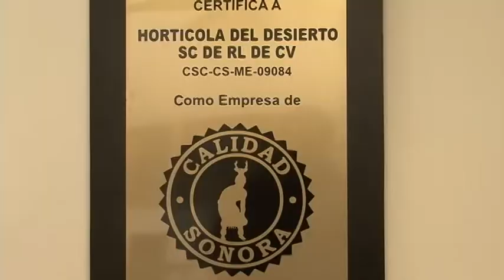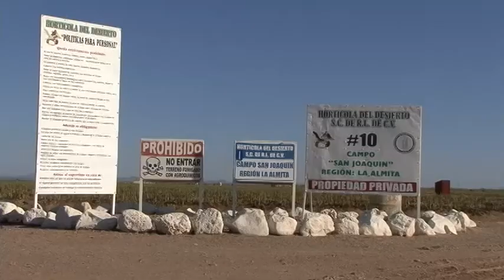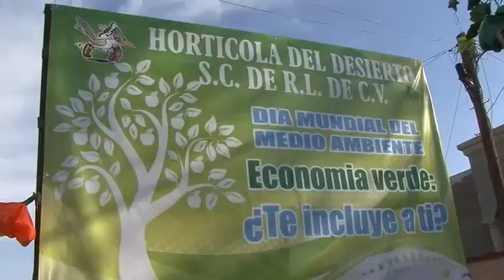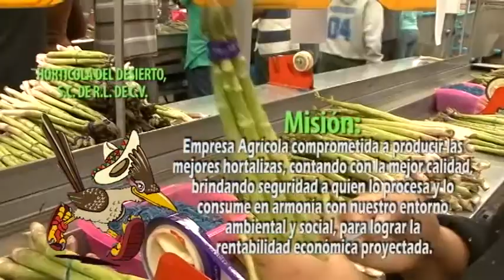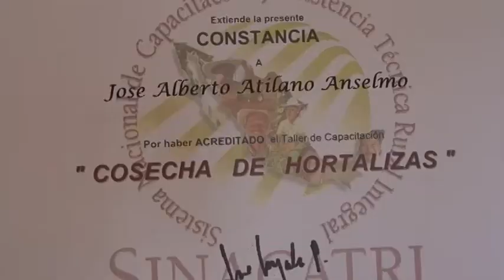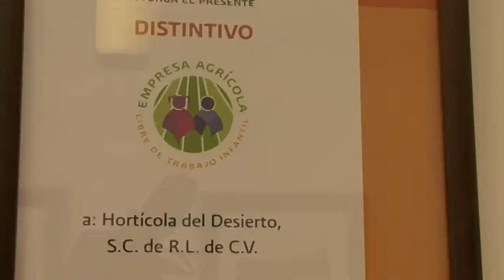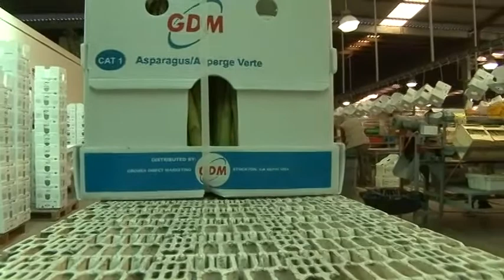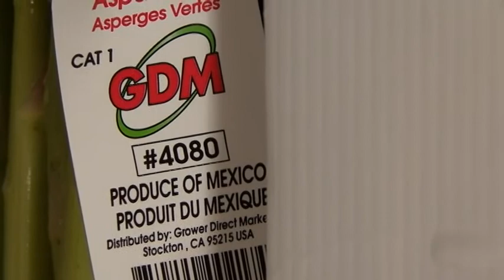PROMOCIONAL ESPAÑOL DEFINITIVO